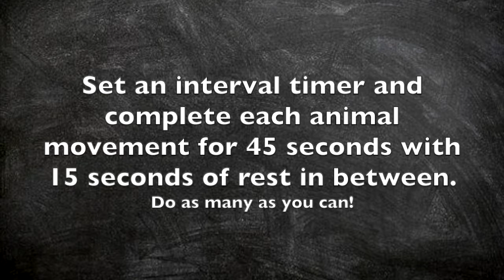Orange Theory Fitness: Danville Kids Workout